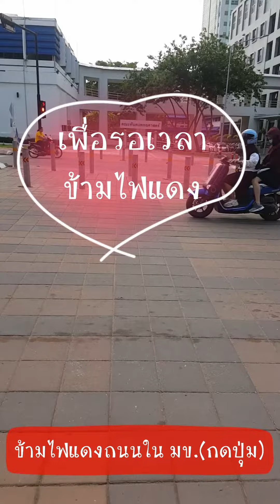ข้ามไฟแดง ใน มข.(รพ.ศรีนครินทร์ขอนแก่น)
รพ.ศรีนครินทร์ขอนแก่น